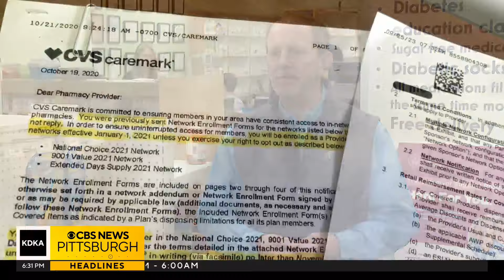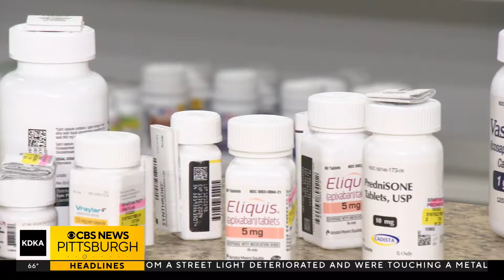Middlemen to blame for closures, local pharmacies say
We've all noticed the closures in our communities, or read the headlines. More than 307 independent pharmacies have closed nationwide in the past three months. KDKA-TV investigator Meghan Schiller learned independent pharmacists in the Pittsburgh area blame middlemen who they say are sucking the life out of your community pharmacy.